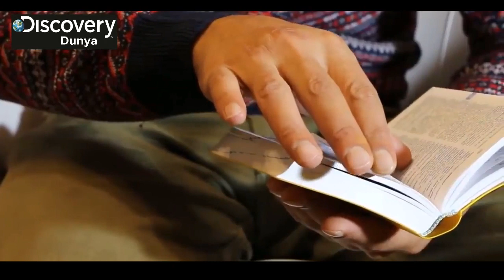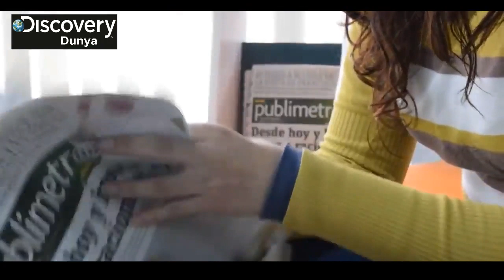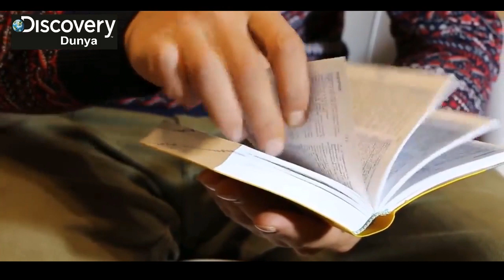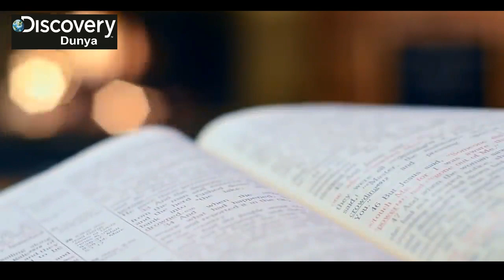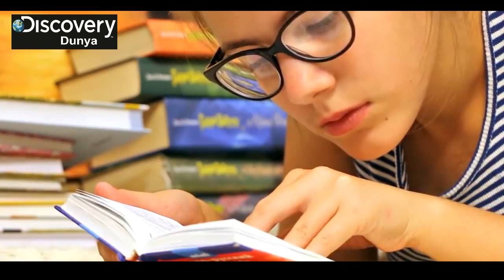true Islam among the "Umma" (Global Islamic ... once famously said, "Oh Muslims be good Muslims"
Its aim was to inculcate "true" Islam among the "Umma" (Global Islamic ... once famously said, "Oh Muslims be good Muslims", - and that is in ... on the doors of ordinary ,Muslims to give them the message of Islam. ... Tablighi Jamaat is now a global religious movement, with followers in ... BBC News Services, discovery dunya